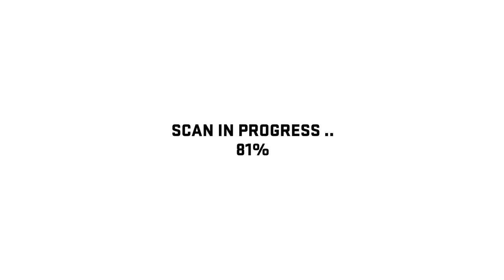Tips & First Impressions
NBA 2K16 is a basketball simulation video game developed by Visual Concepts and published by 2K Sports for Microsoft Windows, Xbox One, Xbox 360, PlayStation 4, and PlayStation 3. There are three different covers for the main game, one featuring Anthony Davis of the New Orleans Pelicans, another featuring Stephen Curry of the Golden State Warriors, and the last featuring James Harden of the Houston Rockets. A special edition version of the game is available; it features Michael Jordan on the cover.Additionally, the French version of NBA 2K16 will feature Tony Parker of the San Antonio Spurs as the cover athlete, the German version, Dennis Schröder of the Atlanta Hawks, and the Spanish version, Marc and Pau Gasol of the Memphis Grizzlies and Chicago Bulls respectively. NBA 2K16 simulates the experience of the National Basketball Association. Players play NBA games with real or created players and teams, in various game modes, such as MyCareer, MyTeam, and standard games. Players may play regular season NBA games, playoff games, Summer League games, and others. Apart from the NBA, Euroleague teams are also featured, thus simulating the Euroleague. Players may create their own player and take them through a basketball career, with the central goal of being the greatest basketball player of all time. The game offers many customization options for the player; the player may customize the physical appearance, attributes, and skill set of any player. Players may also create, build, and customize their own teams. The soundtrack was curated by DJ Premier, DJ Mustard, and DJ Khaled. It consists of 50 different songs. Director Spike Lee was heavily involved in the development of the game's MyCareer mode. Lee's goal was to create a more story focused MyCareer mode than previous installments. Lee worked with real world basketball players, following them and documenting their experience in high school and college competition, in an effort to more accurately depict the lifestyle of real professional basketball players. Several improvements and new additions were made to NBA 2K16, such as full body scanning, and overall aesthetic improvements.

MUSIC USED
K-Rucka: Cold Summer

INFO BELOW

OTHER CHANNELS
OGthePACMAN: